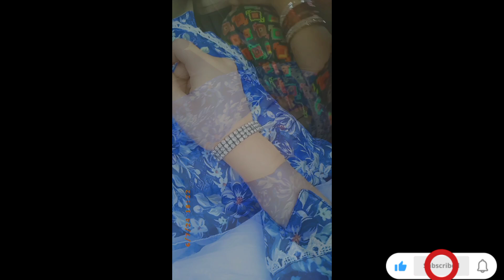DHOLKI NIGHT 🌃|| DHOLKI DAY LOOK 🥰/visit to see chacho ki bethi 🙈✨/